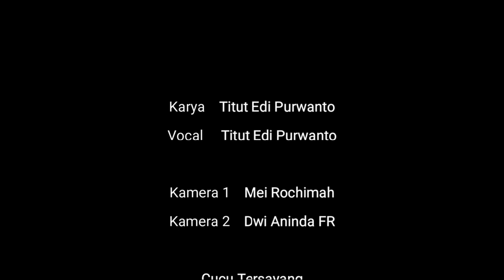KADAL NUNGGANG JARAN || TITUT EDI PURWANTO - BANYUMAS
Ana Kadal Nunggang Jaran
Tembang Parikan Banyumasan karya Titut Edi Purwanto
Aransemen : Gatut Budi Santoso FANADA PRO

Terinspirasi dari :

Tidak sedikit orang telah lupa asal usulnya ketika telah mendapatkan sesuatu yang dianggap sebuah kemuliaan. Seperti kadal yang melata di tanah tiba-tiba naik kuda, merasa besar padahal kuda itulah yang besar. Sehingga cicak pun tertawa melihat tingkah laku kadal yang sombong itu. Si cicak kaget.
Komodo terheran-heran, (dalam bahasa banyumas berarti deleg-deleg) sambil melihatnya.
Sepur kuik (kereta api yang berbahan bakar kayu) itu jalannya pelan dan tidak mungkin menabrak (kirik) anak anjing yang lincah (itu sebuah fitnah).
Kaki carik (sekretaris) itu tidak punya hak memutuskan, maka ketika suatu yang panas diputuskan akan menimbulkan kekacauan. Sesuatu akan kembali nyaman dalam hidup dan kehidupan apabila semua kembali pada budaya bangsa yang indah penuh kedamaian dan kearifan lokal.